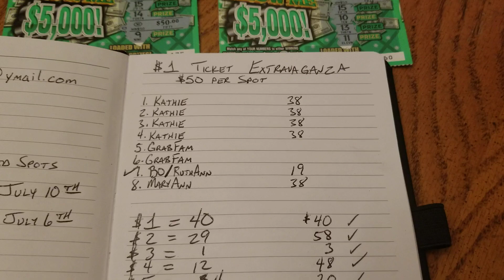$1 ticket group totals from yesterday!!!